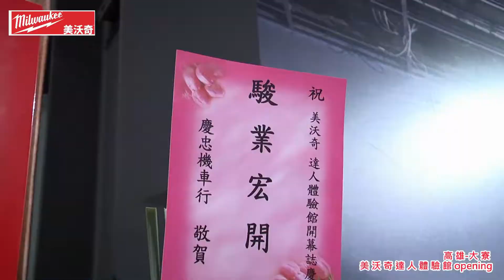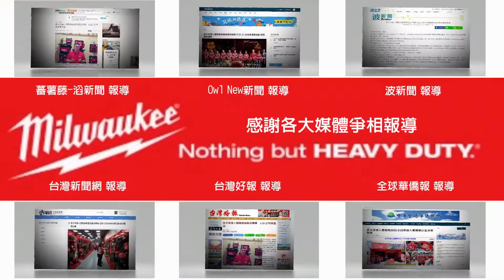【Milwaukee 美沃奇達人體驗館 opening 網路完整版】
美沃奇達人體驗館
高雄市大寮區萬丹路51號